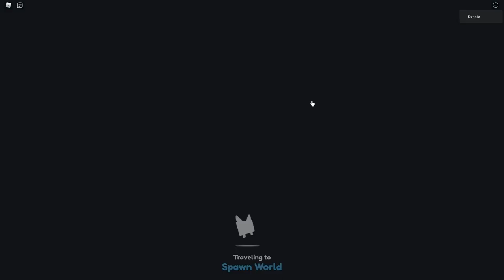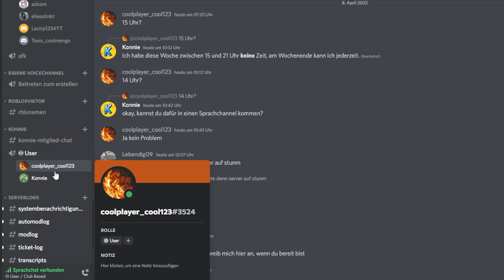Meine Bank wurde LEERGERÄUMT! 😱 | Roblox Pet Simulator deutsch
Mir wurden alle Pets aus der Pet Simulator X Bank gescammt? Nein, nicht wirklich, aber trotzdem hat ein Zuschauer, meine gesamte Bank leergeräumt.

Da ich aufhöre, Pet Simulator X aktiv zu spielen, verschenke ich all meine Pets und habe euch die Möglichkeit gegeben, alle meine Pets in einer Verlosung zu gewinnen.
Das Gewinnspiel ist nun aufgelöst worden und der Gewinner ist: coolplayer_cool123

Ihn habe ich zu meiner Pet Simulator X Bank geadded und er hat sich dann an meinen Pets bedient.

–               ↓ LINKS ↓                   –

–                ↓ TAGS ↓                   –